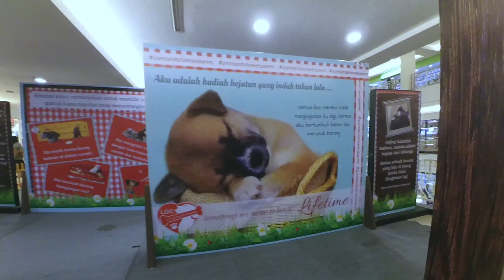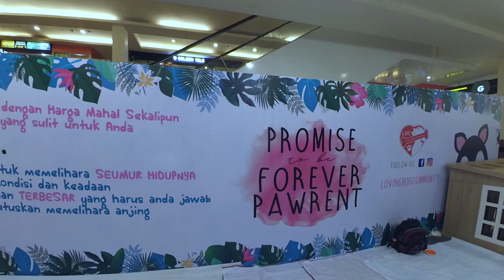Shiranian Fam at Promise to be Forever Pawrent by Loving Dog Community 01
20181117
J Fam (Jeff, Jess, Jill, Justin & Jordy)
Jillian & me attend Promise to be Forever Pawrent by Loving Dog Community

Special appearance :
All Loving Dog Community Commitee and members

Gadget :
Xiaomi Yi